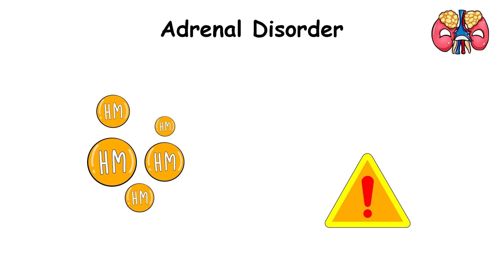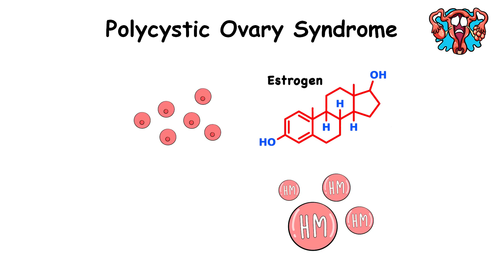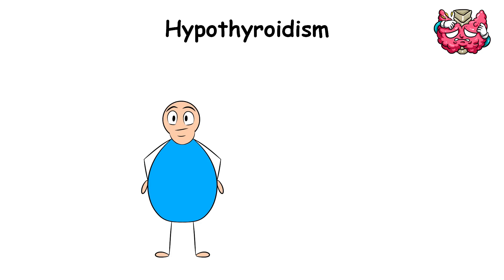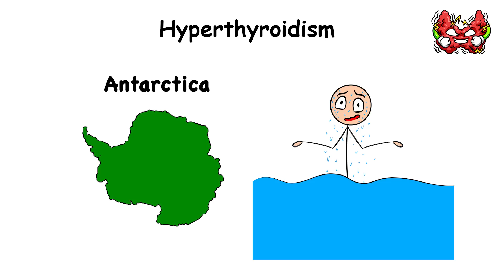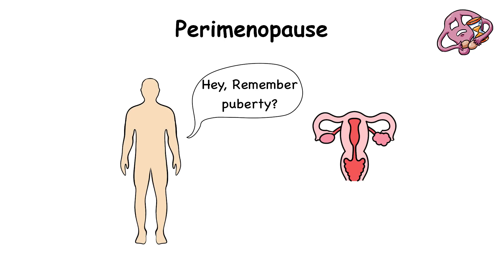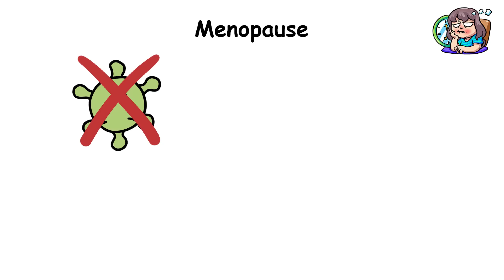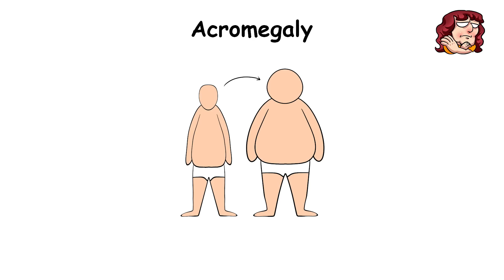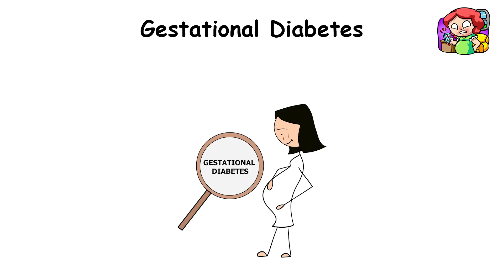Every Hormonal Disorder Explained in 16 Minutes